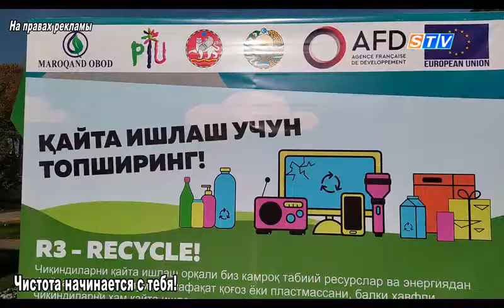Начни чистоту с себя!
Сегодня тема бытовых отходов очень актуальна. В нашей стране в данной отрасли проделана масштабная работа, подписаны меморандумы с зарубежными странами. Так, в декабре 2016 года между Французским агентством развития и Республикой Узбекистан было заключено кредитное соглашение о грантовом финансировании инвестиционного проекта «Модернизация управления твердыми бытовыми отходами в городе Самарканде».